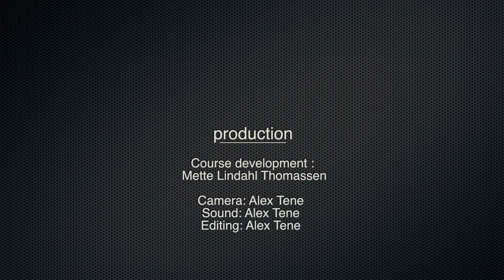ENTREPRENEURSHIP - From innovation to realization